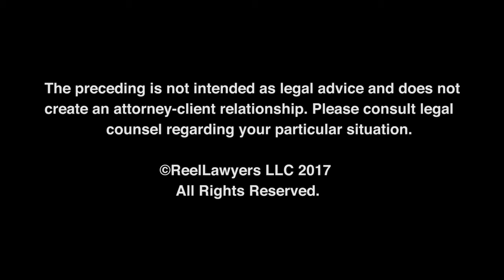Meet Gal Pissetzky | Chicago Criminal Defense Attorney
Gal Pissetzky combines his vast legal knowledge with his superior understanding of the court systems to provide the best possible defense for his clients. He will listen to his clients, conduct a thorough and comprehensive investigation, and analyze the applicable law in light of the specific facts in order to pursue the best defense possible.

Gal Pissetzky
Pissetzky Law LLC
35 E. Wacker Dr
Suite 1980